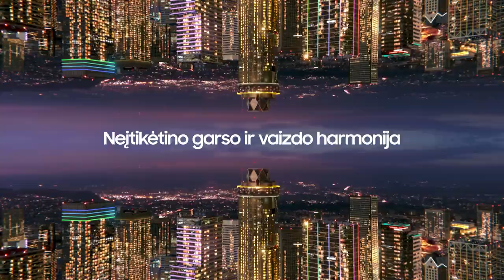R. Kurtinaitis: „Reikia kažkuo džiaugtis, džiaugiuosi pergale“